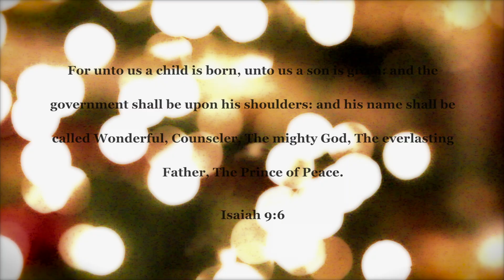#50 - Picture a Christmas - Behind Sapphire (Merry Christmas!)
#50 - Picture a Christmas by Behind Sapphire

Merry Christmas to all our Family, Friends and Fans!

We've decided to make an semi-annual video series dedicated to covering Church hymns in a unique fashion. We feel such comfort and peace from singing hymns, and we thought that considering the time of year, this would be perfect. Picture a Christmas is one of our favourites, and it is the second of many to come in the future. We hope you enjoy the live off the floor rendition we did; may we all take the time to remember the miracle of His birth and His life this Christmas season.

Grant, Matthew, Steven and Joseph are also members of The Church of Jesus Christ of Latter-day Saints.

Love,

Grant, Matthew, Steven and Joseph of Behind Sapphire